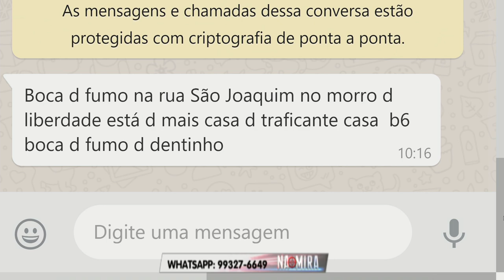Na Mira Em Tempo 01 08 2019 3º Bloco